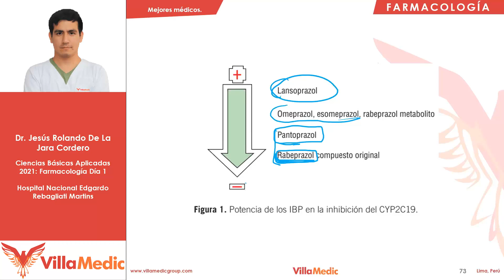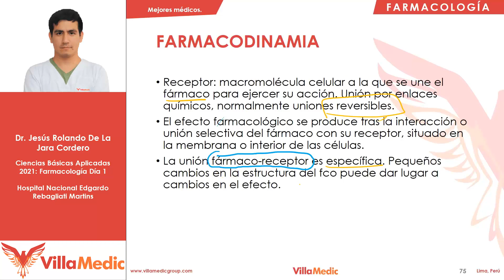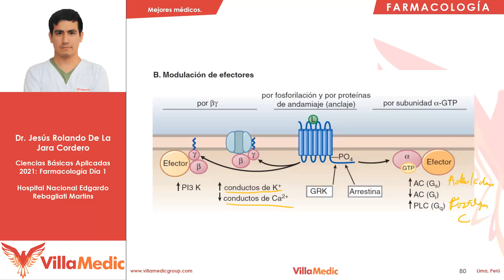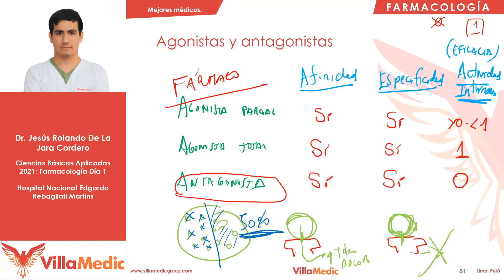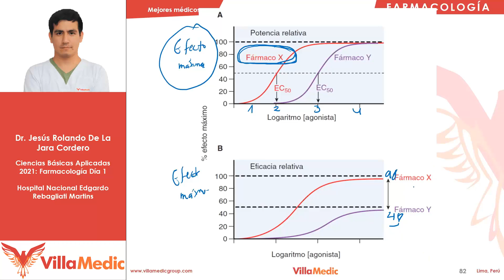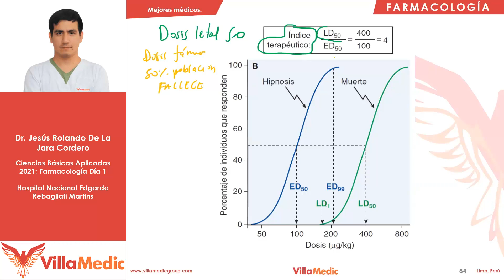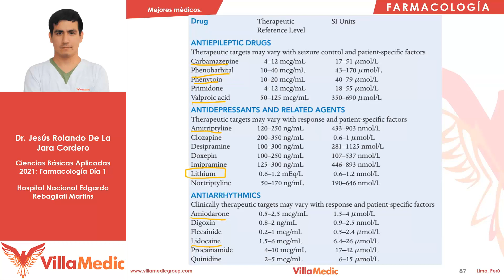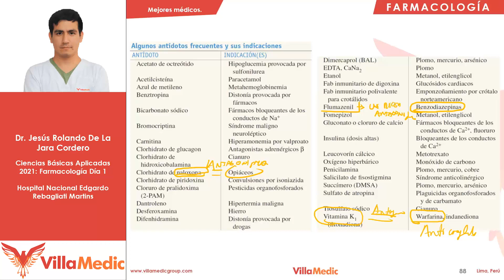Farmacocinética y farmacodinamia parte 3 | Farmacología 1 | Villamedic